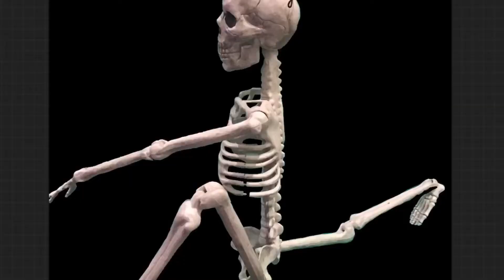Super kids E5 THE SEASON FINALE (read description )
Sorry this took a looooooooong time to make but it’s finally here and this is not the end of super kids just the season and my cousins who are the other kids I am going to play with them a lot more the before because it’s summer so me and my cousins will not have school